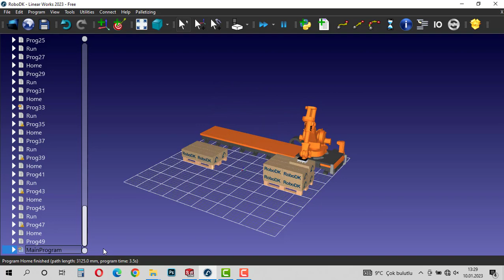ABB Industrial Robot Linear Inspections